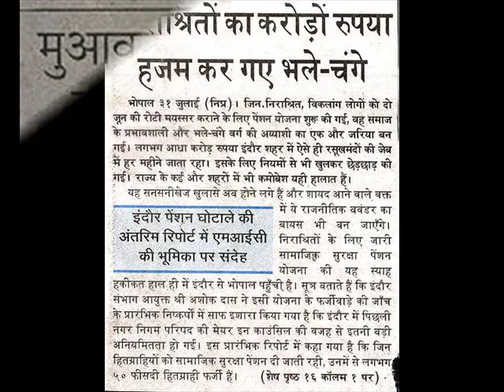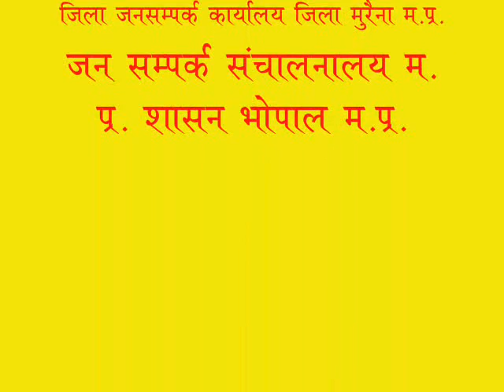GARIBI UNMOOLAN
A SHORT PHOTO FILM ON GARIBI UNMOOLAN DIVAS